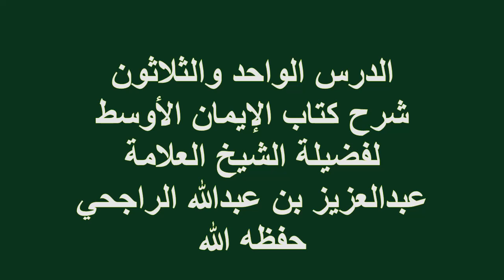الدرس(31)شرح كتاب الإيمان الأوسط فضيلة الشيخ العلامة عبدالعزيز بن عبدالله الراجحي حفظه الله